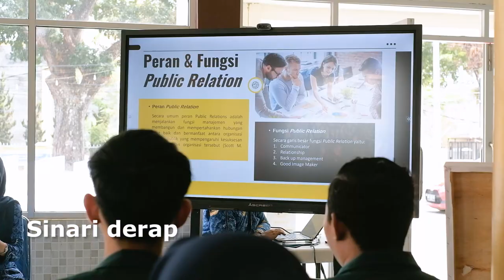LAGU HYMNE UM METRO 2023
Hymne Universitas Muhammadiyah Metro diciptkan oleh Dr. Joko Mursitho, M.Si. yang merupakan dosen di Fakultas Keguruan dan Ilmu Pendidikan kala itu.

Hymne UM Metro sering diputar pada acara bidang Kemahasiswaan.

Berikut lirik Hymne UM Metro:

𝐇𝐲𝐦𝐧𝐞 𝐔𝐌 𝐌𝐞𝐭𝐫𝐨
𝐶𝑖𝑝𝑡. 𝐽𝑜𝑘𝑜 𝑀𝑢𝑟𝑠𝑖𝑡ℎ𝑜

𝐶𝑎ℎ𝑦𝑎𝑀𝑢 𝑦𝑎𝑛𝑔 𝑑𝑎𝑡𝑎𝑛𝑔
𝑆𝑖𝑛𝑎𝑟𝑖 𝑑𝑒𝑟𝑎𝑝 𝑙𝑎𝑛𝑔𝑘𝑎ℎ𝑘𝑢
𝑈𝑛𝑖𝑣𝑒𝑟𝑠𝑖𝑡𝑎𝑠 𝑀𝑢ℎ𝑎𝑚𝑚𝑎𝑑𝑖𝑦𝑎ℎ 𝑀𝑒𝑡𝑟𝑜
𝑆𝑖𝑣𝑖𝑡𝑎𝑠 𝐴𝑘𝑎𝑑𝑒𝑚𝑖𝑘𝑎𝑘𝑢

𝑇𝑒𝑔𝑎𝑘 𝑑𝑎𝑛 𝑗𝑢𝑛𝑗𝑢𝑛𝑔 𝑡𝑖𝑛𝑔𝑔𝑖 𝑎𝑔𝑎𝑚𝑎𝑘𝑢
𝐴𝑚𝑎𝑛𝑎𝑡 𝑑𝑖 𝑝𝑢𝑛𝑑𝑎𝑘 𝑘𝑖𝑎𝑛 𝑚𝑒𝑙𝑒𝑘𝑎𝑡
𝐵𝑒𝑟𝑗𝑢𝑎𝑛𝑔 𝑏𝑖𝑛𝑎 𝑝𝑢𝑡𝑟𝑎 𝑝𝑒𝑟𝑠𝑎𝑑𝑎
𝐾𝑎𝑛 𝑘𝑢𝑏𝑎𝑦𝑎𝑟 𝑡𝑢𝑛𝑎𝑖 𝑑𝑒𝑛𝑔𝑎𝑛 𝑏𝑎𝑘𝑡𝑖𝑘𝑢

𝐷𝑒𝑡𝑎𝑘𝑘𝑎𝑛 𝑛𝑢𝑟𝑎𝑛𝑖𝑘𝑢
𝐼𝑘ℎ𝑙𝑎𝑠𝑘𝑎𝑛 𝑠𝑒𝑚𝑎𝑛𝑔𝑎𝑡 𝑗𝑢𝑎𝑛𝑔
𝐾𝑜𝑏𝑎𝑟𝑘𝑎𝑛 𝑐𝑖𝑡𝑎-𝑐𝑖𝑡𝑎 𝑛𝑎𝑛 𝑠𝑢𝑐𝑖
𝐽𝑎𝑦𝑎𝑙𝑎ℎ-𝑗𝑎𝑦𝑎𝑙𝑎ℎ 𝑑𝑖𝑟𝑖